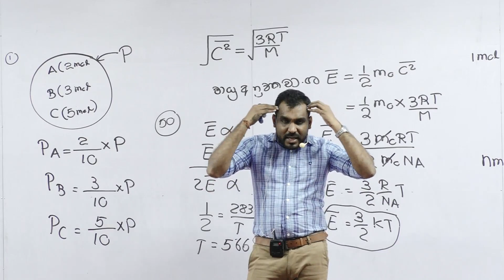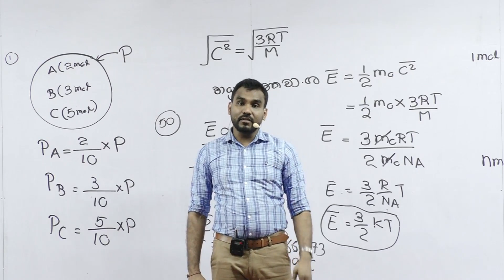වැඩ බදාගෙන කරන්න බෑ | A/L Physics | D.R.Nagollagama